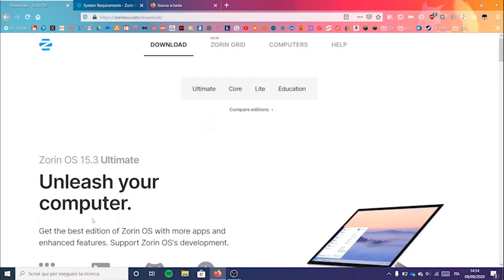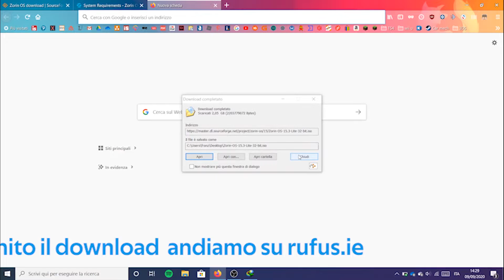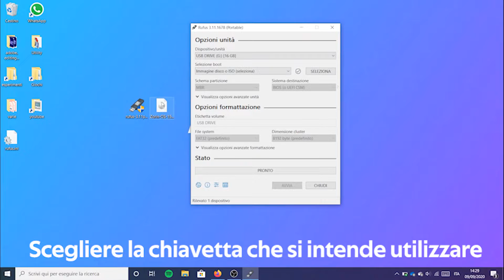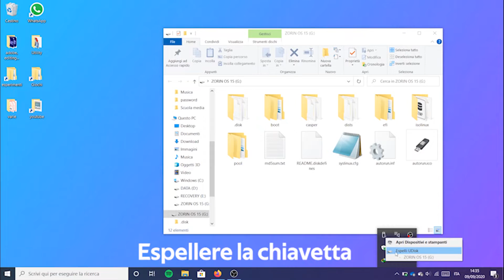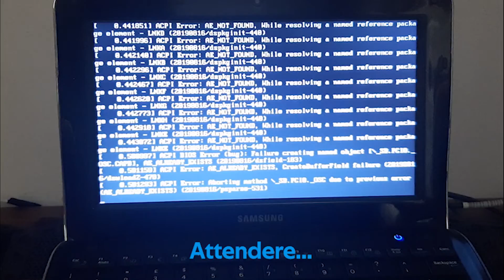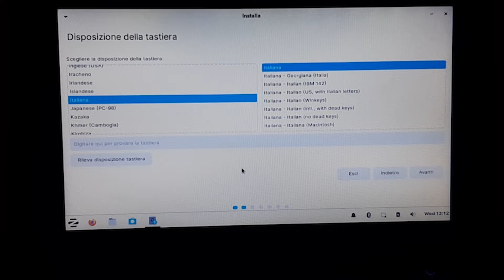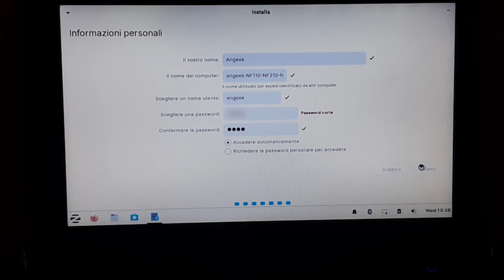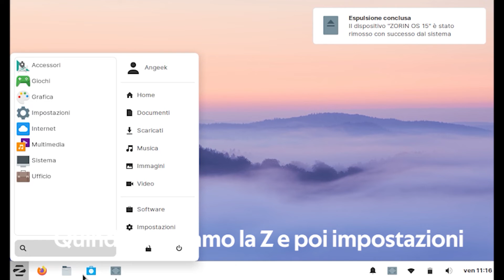Come installare Zorin OS 15.3 - Un sistema operativo che velocizza i computer datati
Benvenuti nel mio primo video! Vi mostrerò come installare Zorin OS 15.3 un sistema operativo leggero che velocizza i computer datati. Buona Visione!

Passaggi:
0:00 | INTRO
1)0:30 | Preparazione chiavetta
2)3:22 | Avviare chiavetta
3)4:30 | Installazione
4)7:07 | Risoluzione problemi

Tasto per avviare chiavetta (Boot Menu Key)